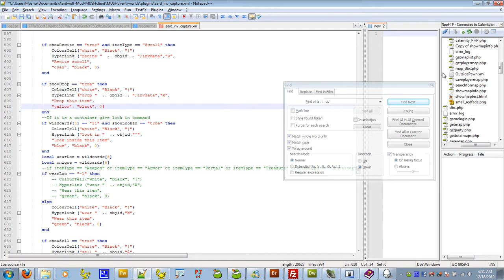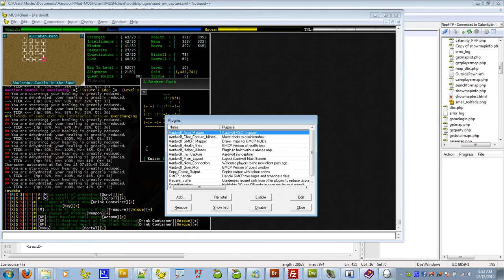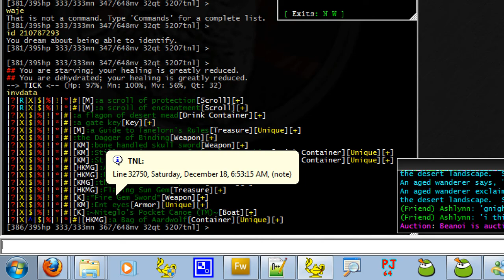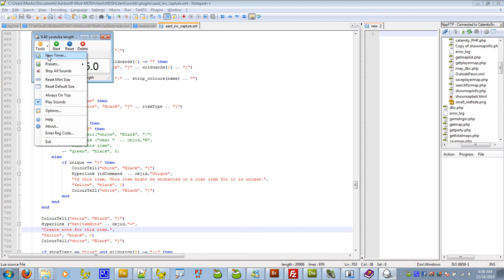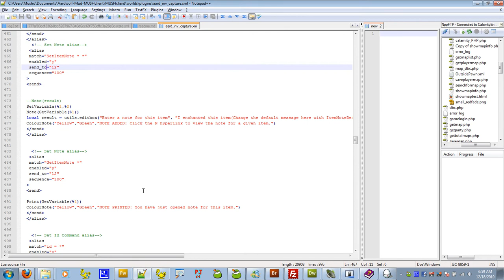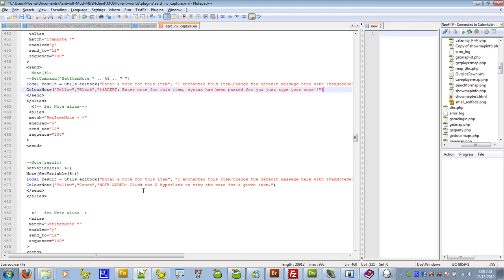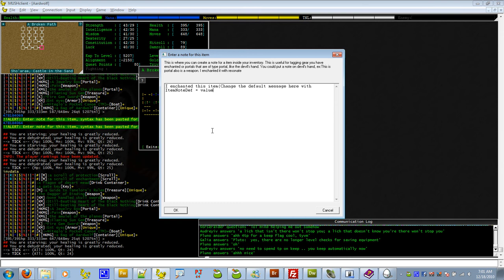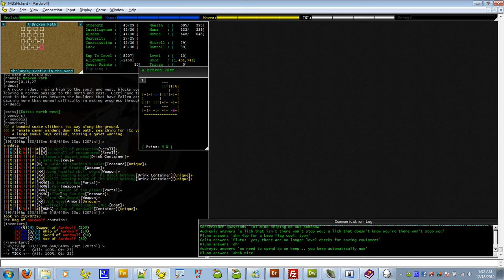William Arends aka Moshu Coding Aardwolf MUSHclient Inventory Plugin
This is me programming at 6:55 in the morning. I am working on a very dynamic and powerful inventory plugin system for aardwolf MUD's new GMCP MUSHclient I am trying to make it a super easy to use and very friendly inventory plugin that isn't a mini window and works off invdata output. Here is list of things it does atm.

1. It provides hyperlinks on the left that can be toggled on and off and allow you do issue commands to that item just by clicking icon or hyperlink. Ex: $ = sell, ? = id, X = drop; etc.
2. It has options prompt that is all hyperlinks so you just type inven options and you can start clicking off features that you don't want. Say you just want the sell, drop, and id icon to be visible you can turn off the rest of the icons here.
3. It has this format currently
(hyperlinks ex:|?|$|)(FLAGS)(ITEM NAME)[ITEM TYPE][unique]
(Unique only pops up only if the item is unique. Also links like, look in container, will only pop up on containers or when needed)
4. You can attach notes to any item in your inventory so you can keep notes on how many tp's you have spent enchanting it or a note just saying I have only cast resonate on this item so far and etc. This will help you keep/remind you of  info you want to remember about a item. For instance goal item rewards aren't flagged as Goal Reward Items so you can leave a note on a goal reward to make sure you don't get rid of it by accident. Ex: I got this portal for beating the Legend goal.
5. It will speed up inven management is my main goal and make dealing with a huge inventory a little easier.
6. That is all I can remember for now but I will post part 2 later.